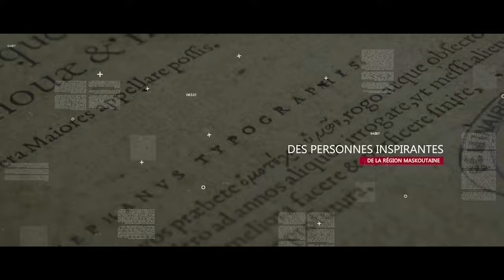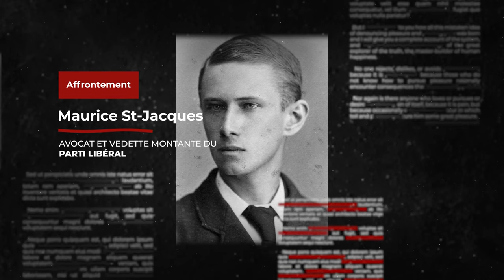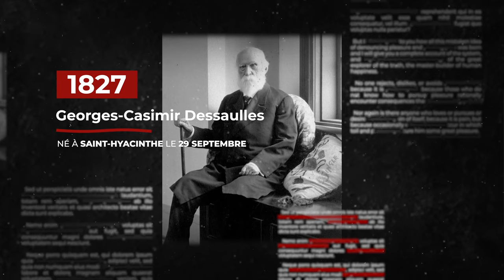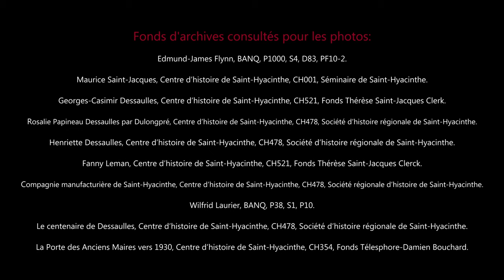Nos élus à Québec. Clip 6 Georges-Casimir Dessaulles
Cette série de capsules, présentée par Madame Chantal Soucy, députée de Saint-Hyacinthe à l'Assemblée nationale, dresse le portrait des représentants du comté à Québec. Une vidéo, accompagnée d'un texte, nous parle du parcours de chacun de nos élus à partir de la Confédération.

Pour lire le texte complet, visitez la page « Nos élus à Québec: brève histoire des députés de Saint-Hyacinthe », publiée sur le site du Centre d'histoire de Saint-Hyacinthe.